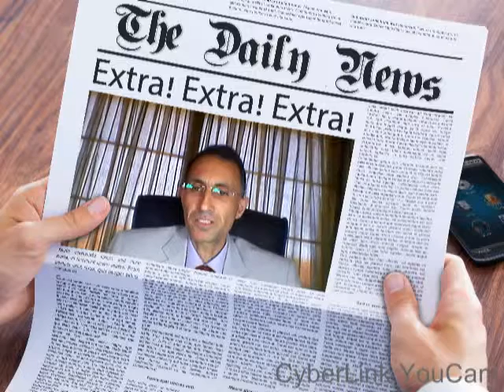8.) 31 - 66 NURHU CLASSİCAL SCİENCES NEW BRANCHES AND RULES 20160425